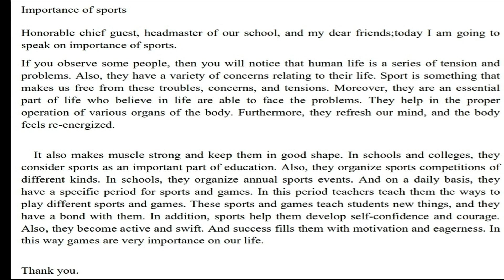Bridge Course PostTest(उत्तर चाचणी)10th English | पुनर्रचित सेतू अभ्यासक्रम 10वी इंग्लिश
hi friends  👋
In this video you will see bridge course class 10 PostTest English